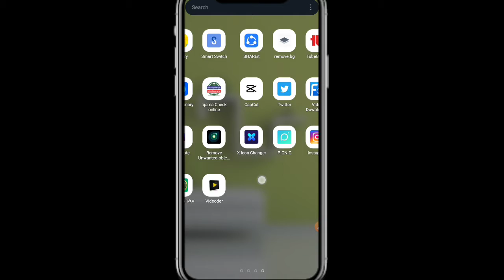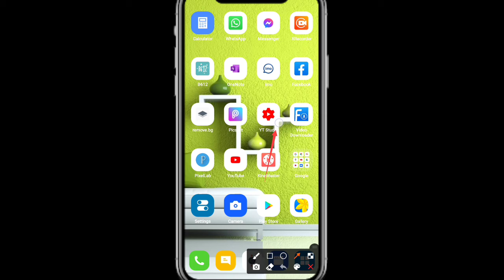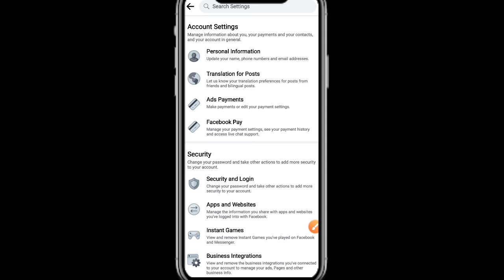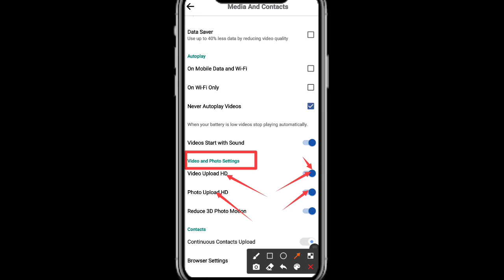ফেসবুকে HD Quality ভিডিও কিভাবে আপলোড করা হয় || How to upload HD Quality videos on Facebook || DYT